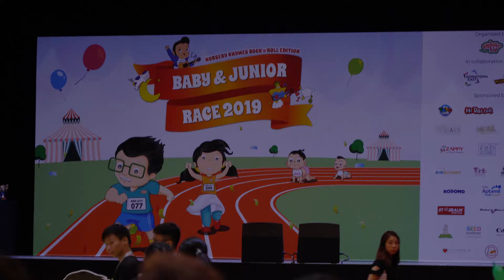[4K] Baby & Junior Race 2019 - Caius's first race!